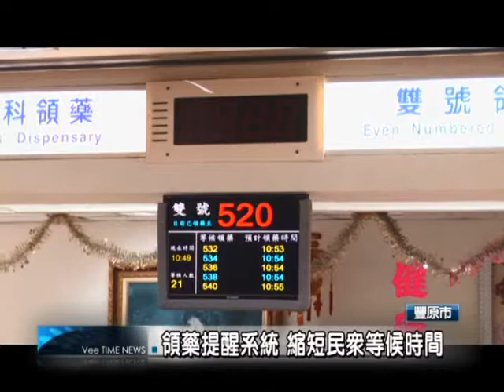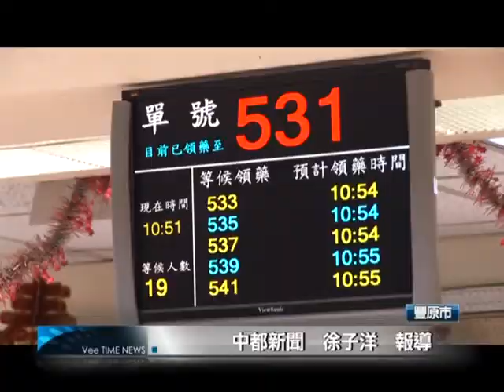中都新聞0922 part1